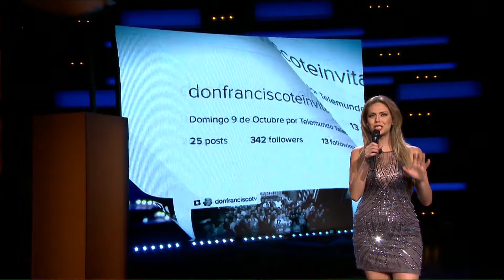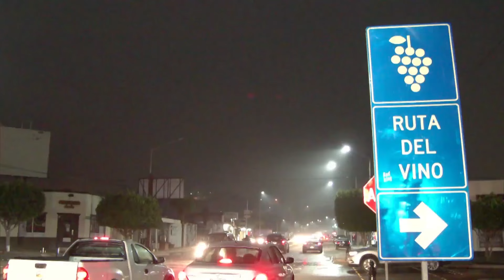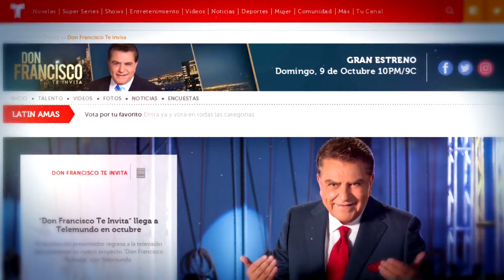El señor de los Cielos nos cuenta de sus besos en pantalla | Don Francisco Episodio 1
Video oficial de Telemundo Entretenimiento. Rafael Amaya habla sobre sus besos en pantalla; Larry Hernández relata su pasado oscuro; Eduardo Magallanes recuerda a su amigo Juan Gabriel; Chino y Nacho cantan "Andas En Mi Cabeza".